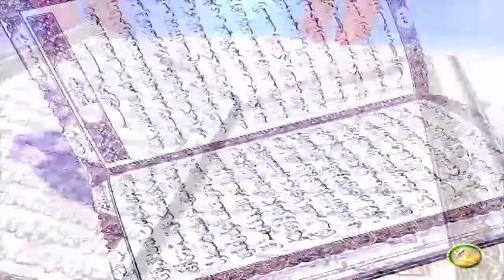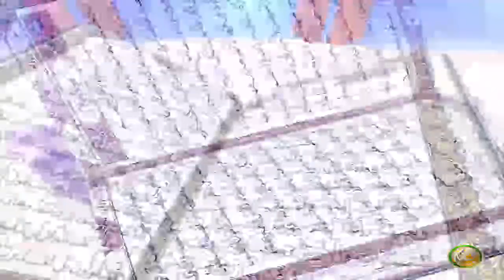Dora E Tadabur AlQuran | EP24 | دورہ تدبر القرآن الکریم